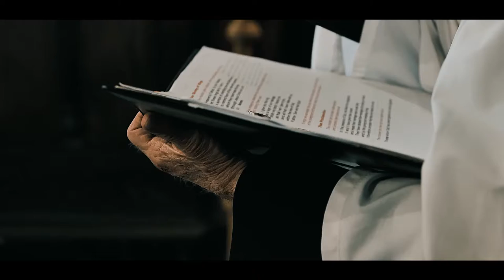Chezzy and Harry - Morwenstow, Cornwall.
We loved filming the wedding of Chezzy and Harry that took place on the 2nd of July 2022 at the church of St Morwenna and John the Baptist that lies approximately seven miles from Bude on the Atlantic coastline of Cornwall.

The scenery here was just spectacular and we had no idea what to expect until we flew the drone out across the cliffs – what a wonderful coastline. The church is Norman and was a stunning backdrop for the wonderful couple on their day with its own Lynch Gate over which the groom must carry his bride!

The reception was held at the family farm conveniently situated next to the church! Although the start of the day was pretty overcast the sun occasionally made an appearance and we managed to capture some impressive shots on the cliffs.
We wanted a “film” look to this shoot and we think we pulled it off. Thank you to the couple for allowing us to be part of their day.

MB01IC1ISMTUF2D